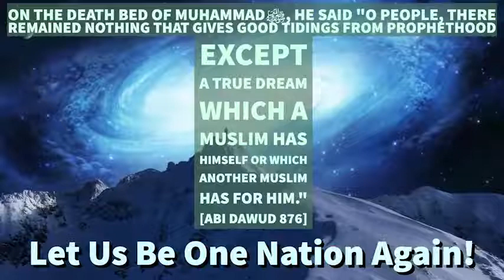Allah & Muhammadﷺ in my Dreams Origins